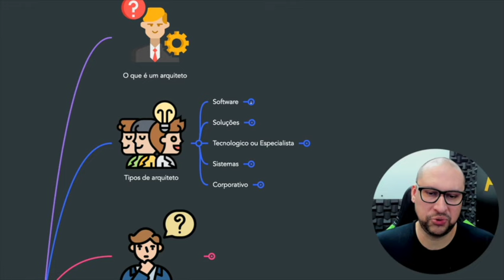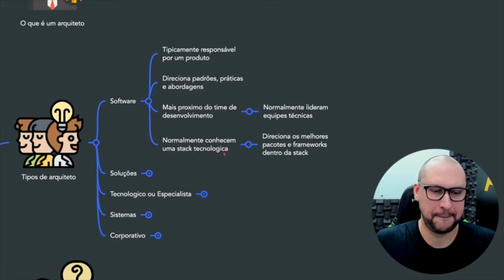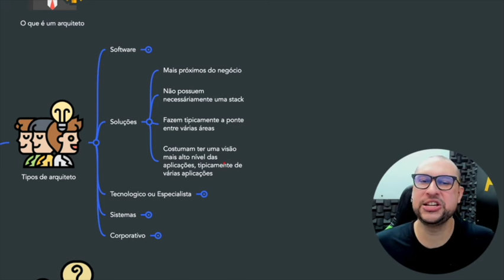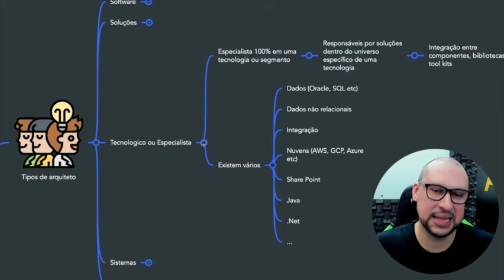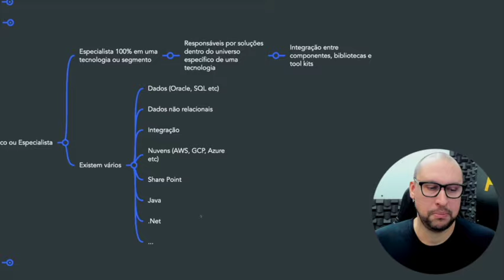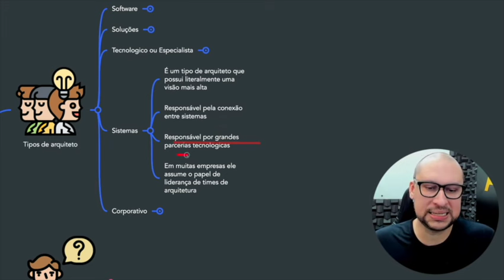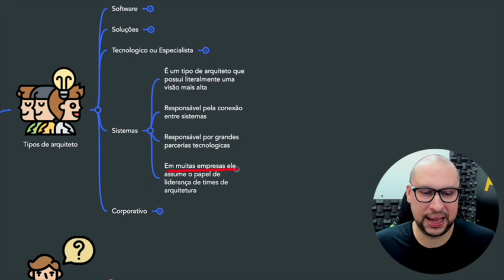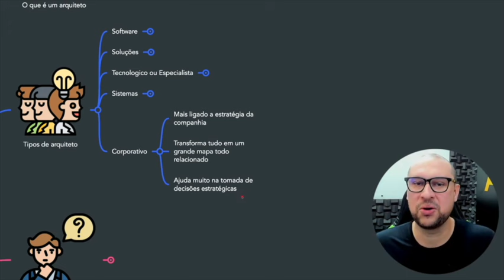Conheça os TIPOS de arquitetos na área TI | Você Arquiteto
No conteúdo de hoje, vamos explorar os tipos de arquitetos que existem na área de TI, em especial segundo a nossa metodologia.

Entenda também o que fazem:
- Arquitetos de Soluções
- Arquitetos de Software
- Arquitetos de Sistemas
- Arquitetos Corporativos
- Arquitetos Tecnologicos

Hashtags deste vídeo
pisani da arch,
o que é arquitetura de software,
arquiteto de software,
o que fazem arquitetos ti,
arquitetos de ti fazem o que,
arquitetura de ti,
arquitetura de sistemas,
arquitetos corporativos,
arquitetura corporativa,
tipos de arquitetos ti,
arquitetos de ti tipos,